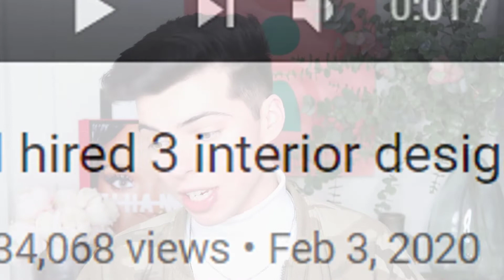''I Hired 3 Interior Designers To Compare What They Said'' INTERIOR DESIGNER REACTS!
Hello!! So I came across this video ''I Hired 3 Interior Designers To Compare What They Said'' and was immediately intrigued.. so I decided to film my reaction to it! as I love to hear your opinions as well! In the video description she mentioned it onl cost $120! For THREE design consultations! which blows my mind because the is the normal cost one designer would charge for a design consultation... anyway I cant wait to hear your opinions! Enjoy Xx